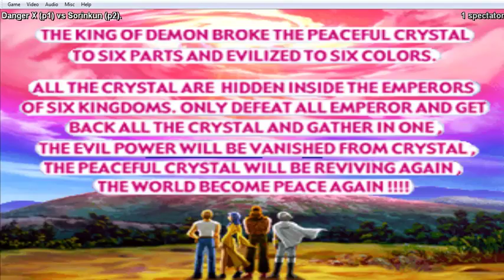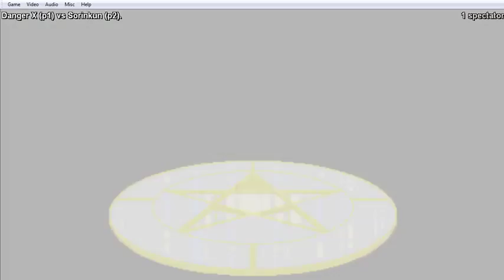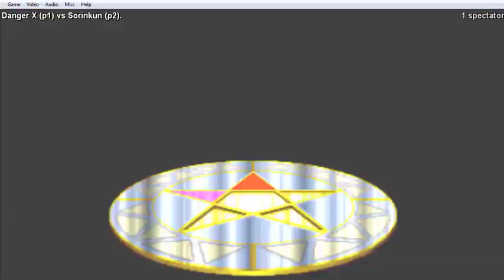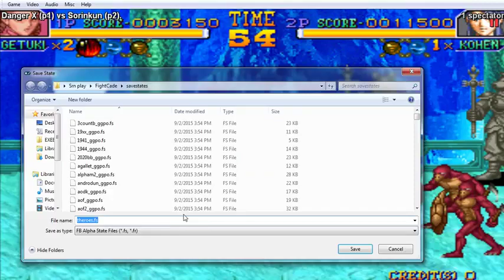Thunder Heroes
1 view•Dec 16, 2017